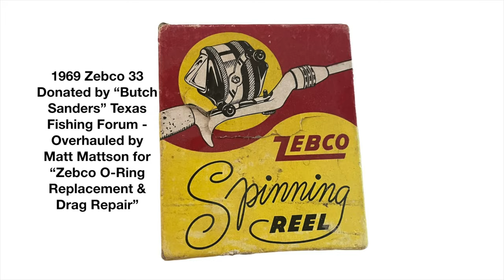Bass Fishing Video